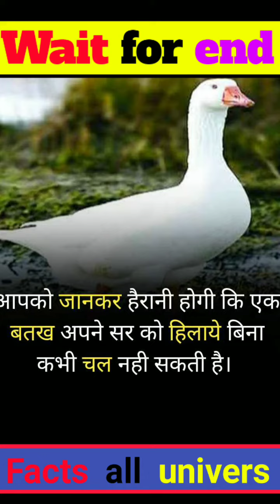Amazing facts hindi 👍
1--  This video has no nigative impect on the original works (it  actually be positive for them )
2-- This video is also for teaching purpose,
3-- It is not transformative in Nature.
4--I only used bits and pieces of videos to get the point cross where necessary.